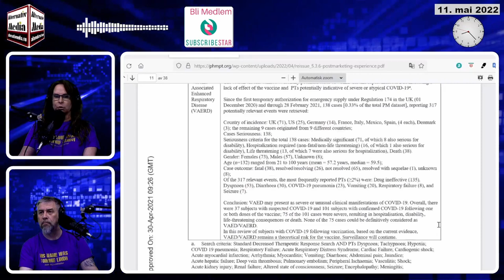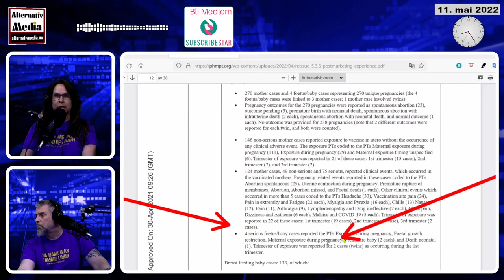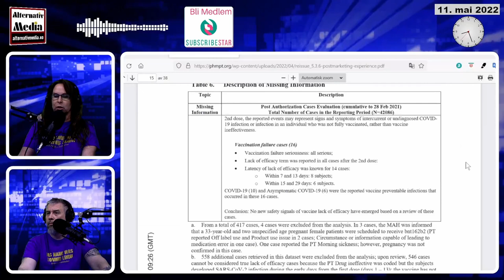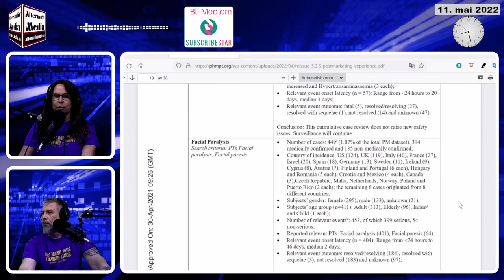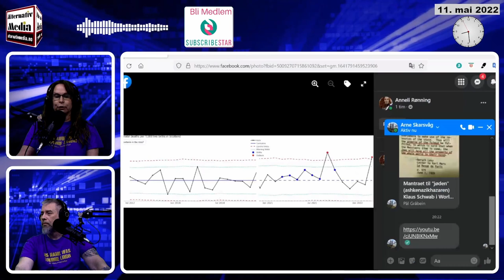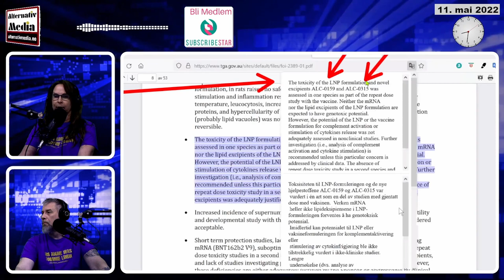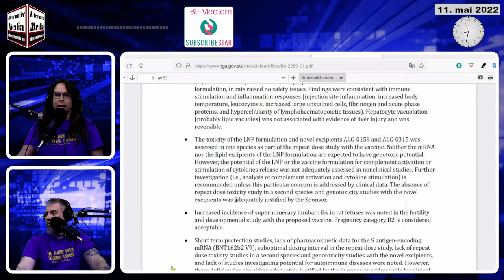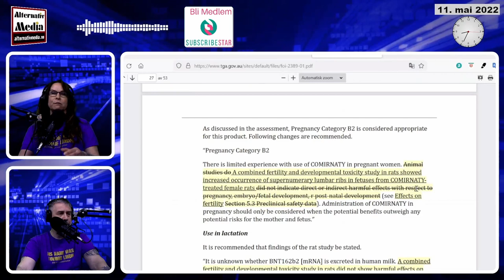Dette ville Pfizer skjule!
80.000 SIDER AV PFIZERS DOKUMENTER OM BIVIRKNINGER ER SLUPPET UT. DETTE ER SKREMMENDE.

Anneli gir en sjokkerende redegjørelse etter å ha lest gjennom bare noen sider av dokumentene.
Alternativ Media – Folkets media!
Se sendingen på vår nettside: alternativmedia.no
Følg oss på Dlive og Odysee via linkene under.
Støtt oss med Bitcoin:
3DD6KawTNmhTwVsmTU6HJ4kkdCSBKSZjkJ